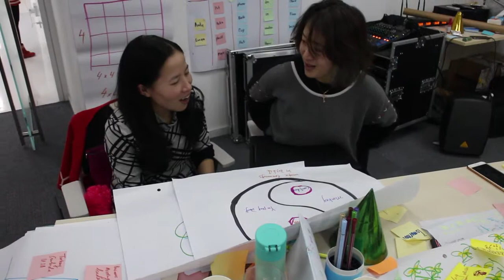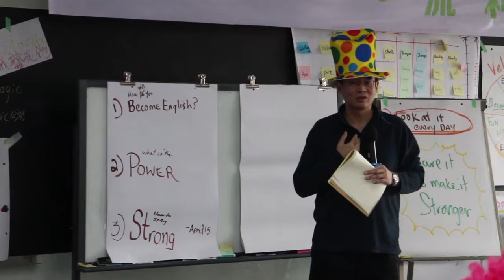Velocity - English Fluency Breakthrough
Velocity is a revolutionary language transformation program that will have you speaking your new language fast and fun. Velocity uses games, fun and group learning to break through the language barrier.

Every Velocity element is based an experiential learning approach that embeds sophisticated accelerated learning approaches into simple games.

Velocity s a Global community dedicated to language transformation.